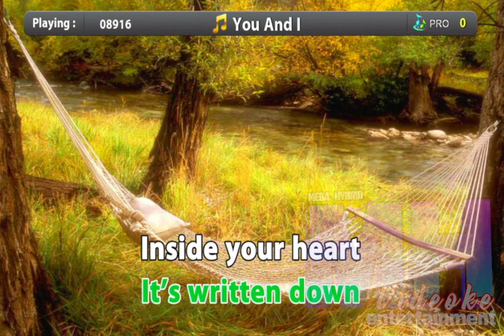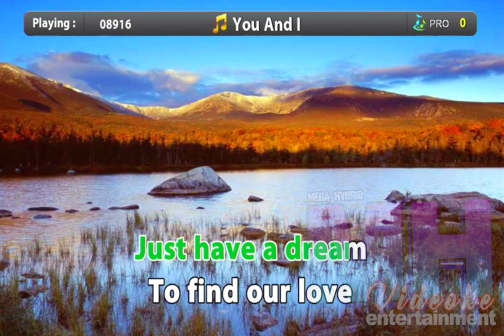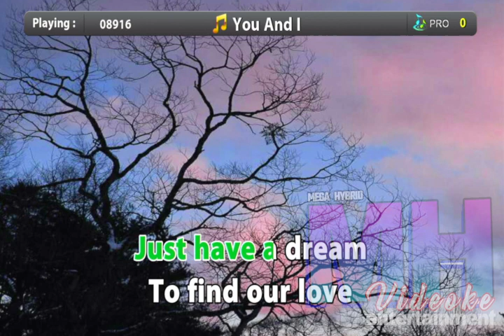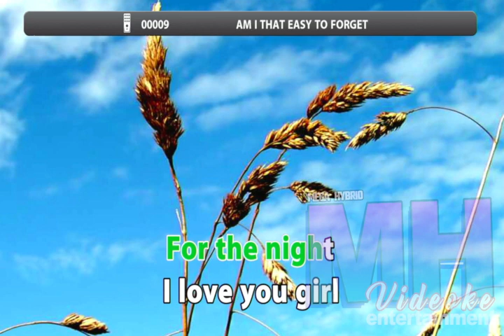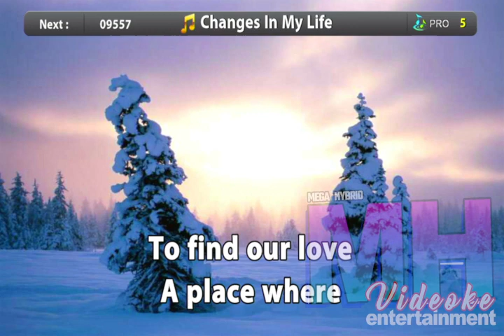You and i - Scorpions [Karaoke]